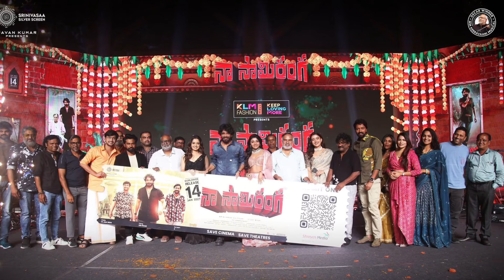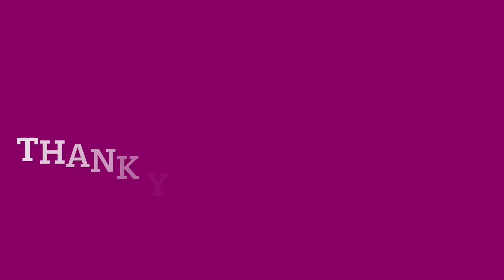naasaamiranga review | naasaamiranga review telugu